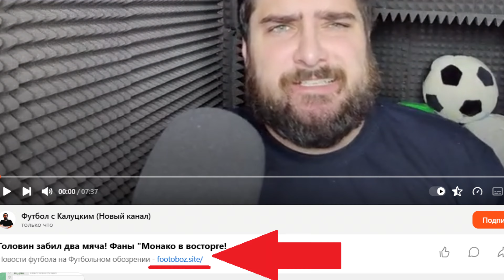Файзуллаев, Мозес, Зиньковский. Сборная 14-го тура РПЛ!